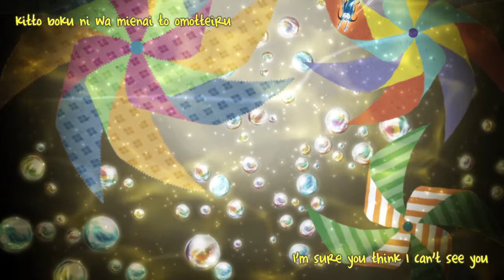Denpa Onna to Seishun Otoko HD ED [Subtitles w/o Credits]